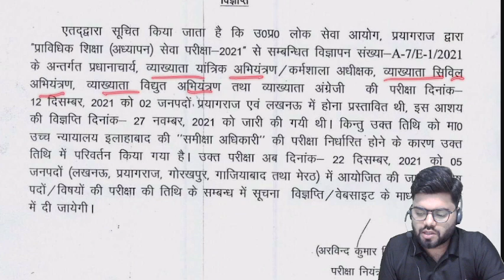UPPSC LECTURER Exam Date Change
UPPSC